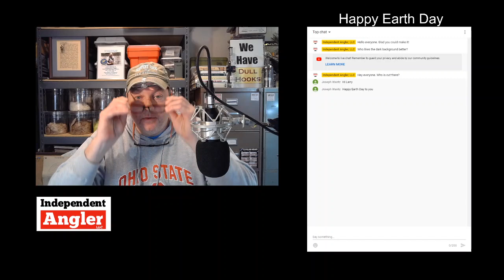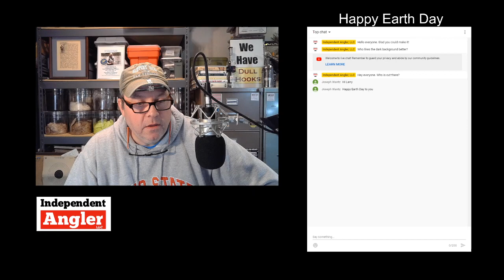Wednesday Night Fly Fishing Discussion - Earth Day Edition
This Wednesday is the third installation of 'Independent and Unmasked'.  Think of it as a fly fishing support group (or not).  We will be discussing the topic of the day, answering questions, and I will be demonstrating variations of soft hackle flies including the partridge and orange.  We can see how I did on sorting out my fly box also.  So grab your vise, materials, and a cold one.